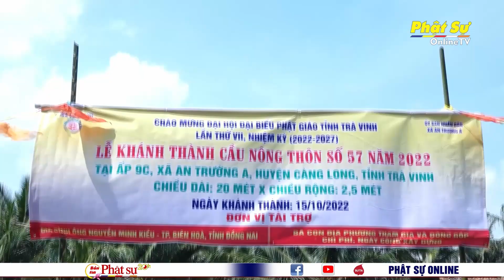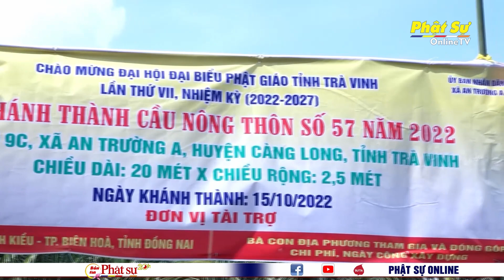TRÀ VINH: CHÙA LONG BỬU KHÁNH THÀNH CẦU GIAO THÔNG NÔNG THÔN SỐ 57